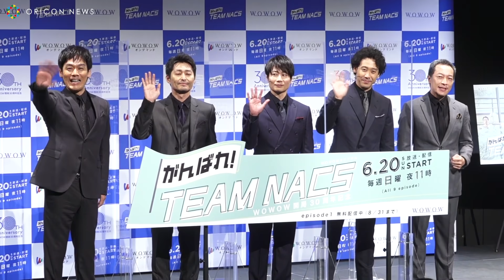戸次重幸、妻・市川由衣から「あんたの好感度だだ下がり」 手痛いツッコミにげんなり？ 『がんばれ！TEAM NACS』完成報告会見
森崎博之、安田顕、戸次重幸、大泉洋、音尾琢真による演劇ユニット・TEAM NACSが19日、都内で行われたTEAM NACS結成25周年×WOWOW開局30周年プロジェクト『がんばれ！TEAM NACS』完成報告会見に参加した。

　TEAM NACSの出身地である北海道を盛り上げる応援企画でもあり、彼らの結成25周年とWOWOWの開局30周年を記念したこの番組。無駄に壮大なスケールで楽しめることが特徴となっており、豪華クリエイター陣が手掛ける各話をフェイクドキュメンタリーのタッチで描く。

　戸次は「現実か虚構か、微妙なラインを付いた作品ですが、基本的にはフィクション。もめるシーン、私が原因で軋轢（あつれき）が生まれるシーンが出てくるんですが、あくまでフィクションです！」と強調した。

　それでも妻で女優・市川由衣からは「あんたの好感度、だだ下がりだ！」と手痛いツッコミを受けたといい「本当だと思うと、戸次重幸が大嫌いになるシーンが出てくる。『これはフィクションです！』と声を大にして言いたい」と再度、フォローを入れて笑わせた。

■WOWOWオリジナル「がんばれ！TEAM NACS」（全9話）
6月20日（日）より放送・配信スタート！
毎週日曜夜11：00【第1話無料放送】

【関連動画】
TEAM NACSメンバー全員集合で記者会見　会場の雰囲気に大泉洋が思わず「ドッキリ？」 結成25周年の思いを語る 『がんばれ！TEAM NACS』完成報告会見

安田顕、たまたま出会った女性との爆笑エピソードを暴露「ピラティスのポーズしてた」 変態仮面に扮したお気に入りシーン語る 『がんばれ！TEAM NACS』完成報告会見